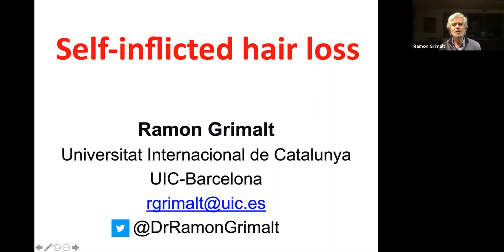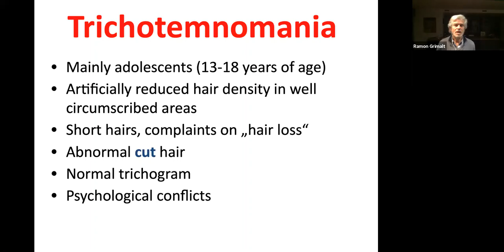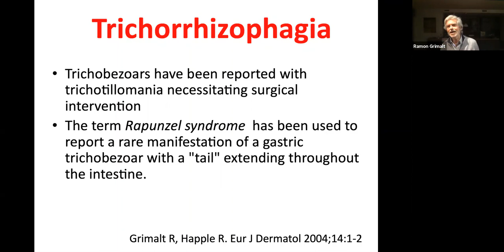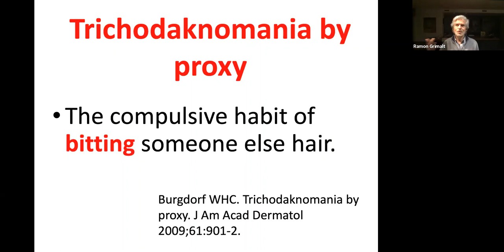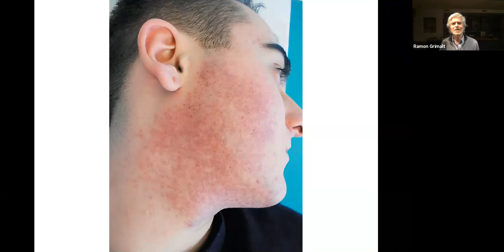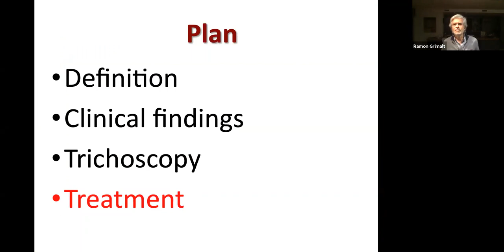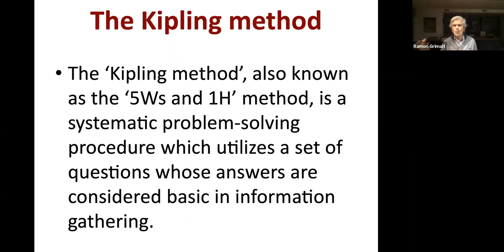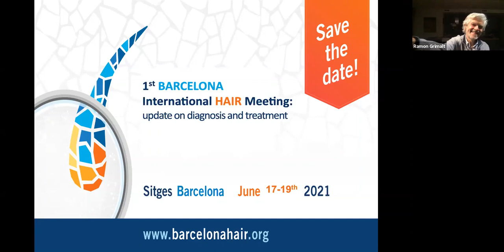Lesiones autoinducidas en el cabello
Este video presenta una charla sobre lesiones autoinducidas en el cabello en el transcurso de las Lecturer Series de la European Society for Pediatric Dermatology una prestigiosa sociedad médica de la que he tenido el privilegio de ser presidente durante varios años. El pasado 2 de diciembre, fui invitado como Key Note Lecturer a ofrecer una ponencia especial sobre un tema del que soy experto, las lesiones autoinducidas en el cuero cabelludo.

En algunas ocasiones, los niños especialmente las niñas y más las adolescentes por un tipo de tic o manía, pueden arrancarse el pelo de alguna zona del cuero cabelludo sin contarlo a padres o cuidadores que a causa de ello llevan asustados sus hijos al dermatólogo.

Estas visitas se convierten en un verdadero reto para el dermatólogo pediátrico que ha de ser capaz de distinguir esta patología de otras enfermedades del cabello y el reto es aún mayor para conseguir que el paciente, generalmente muy joven, "confiese" su acción.

En general, y según comentan los psiquiatras, este es un método para llamar la atención y pedir ayuda y también de provocar una confrontación entre madres y niñas o entre dermatólogos y pacientes para ver si estos son capaces de descubrir esta acción escondida.